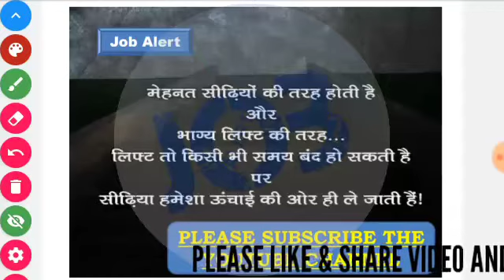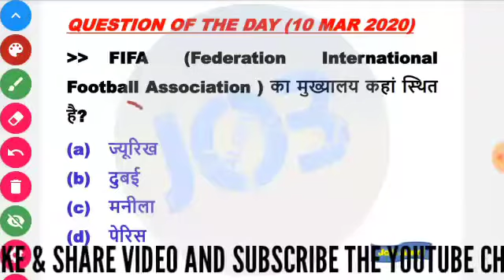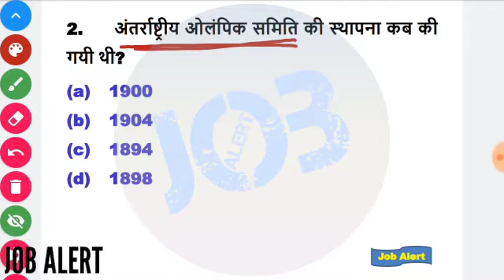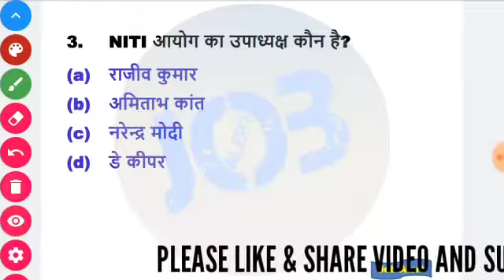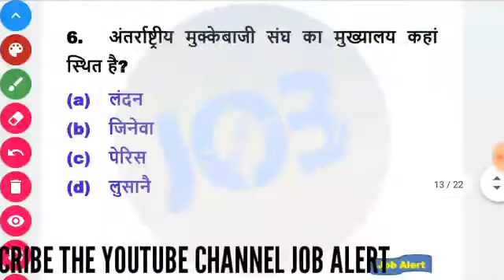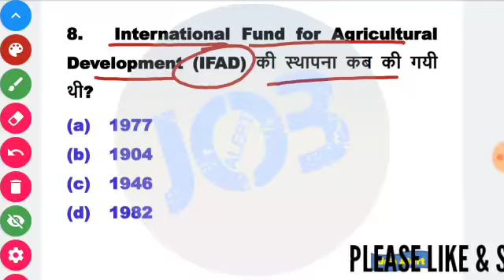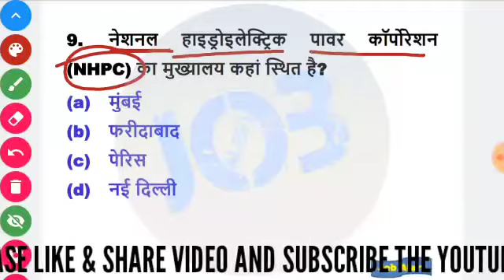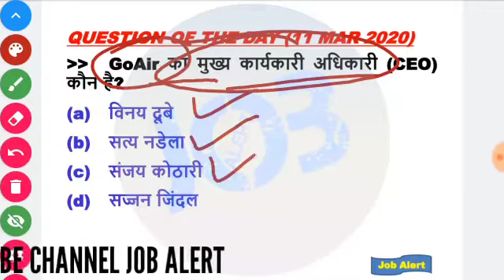TOP - 10 CURRENT AFFAIRS (11 MARCH 2020)